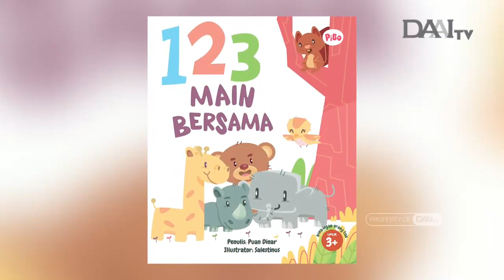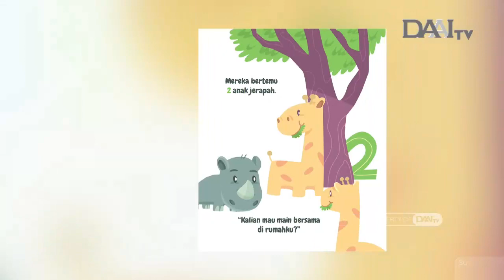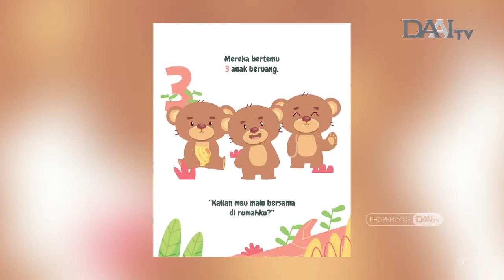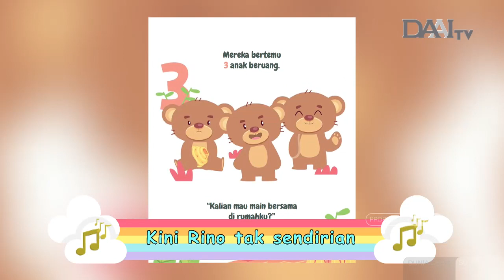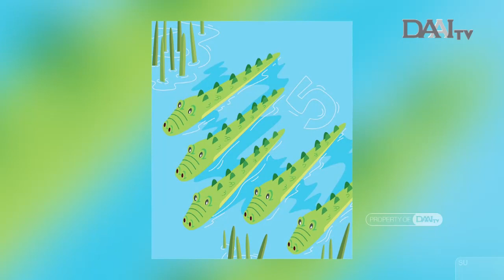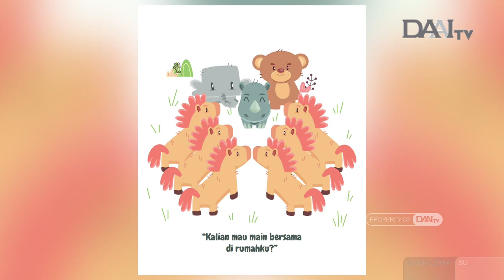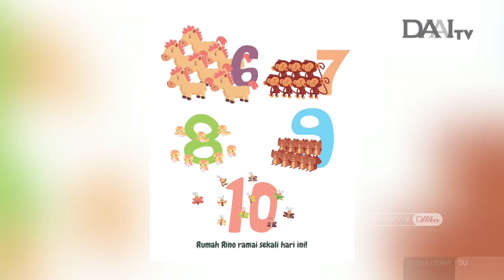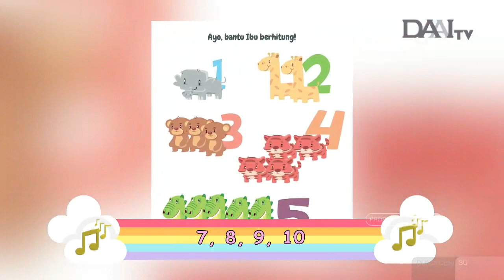Dongeng Anak | “123 Main Bersama” | Cerita Anak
Rino tidak punya teman bermain. Karena kesepian, Rino pun berjalan ke dalam hutan dan mencari teman yang ingin bermain dengannya. Kira-kira Rino akan mendapat teman bermain tidak yah?